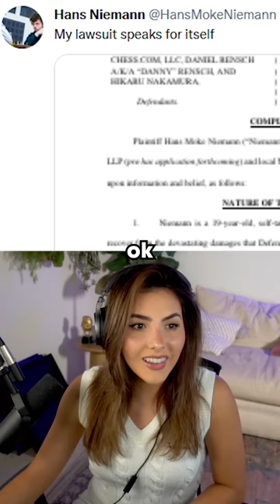HANS' $100 MILLION LAWSUIT VS MAGNUS, HIKARU & CHESS.COM